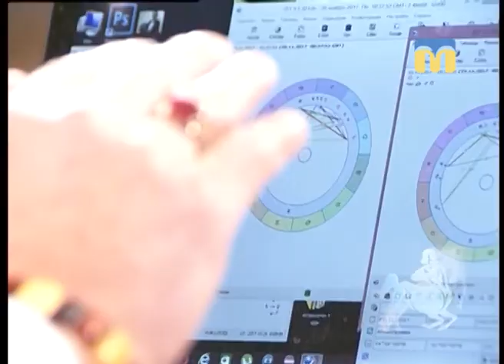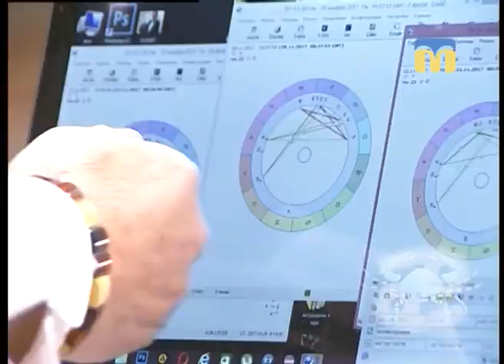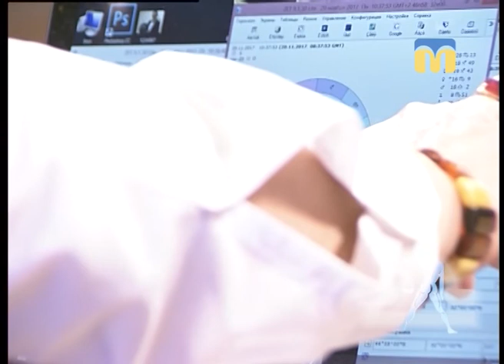Новий День. Рубрика - "Час зірок"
Астрологічний прогноз - від Веніаміна Нікори на тиждень 17 листопада - 24 листопада.